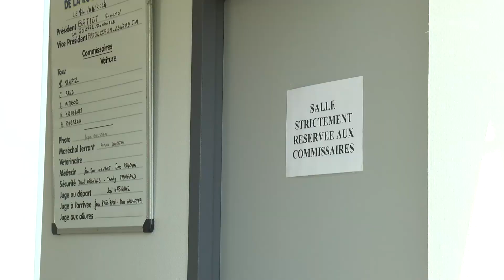La Roche-sur-Yon : L'hippodrome, un lieu à découvrir aussi… En famille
Les courses hippiques reprennent à l'hippodrome des Terres Noires.
Afin d'attirer le grand public à ces réunions et de l'initier au plaisir du pari, la Société des Courses de La Roche sur Yon propose des journées spécialement dédiées aux familles.
L'occasion de comprendre un peu mieux cet univers.